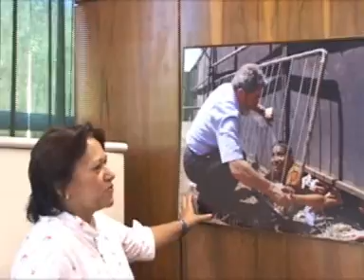TV Seridó acompanha a rotina da deputada Fátima Bezerra